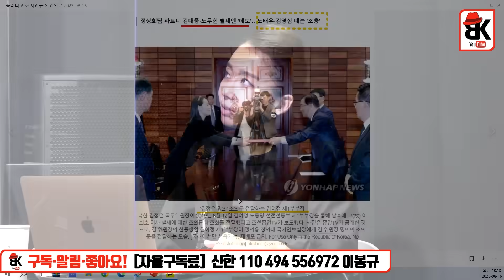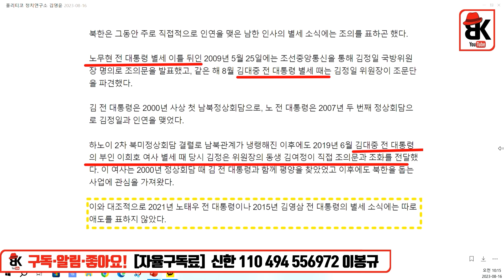방송중 눈물이 나네요 [김영윤 폴리티코연구소장]